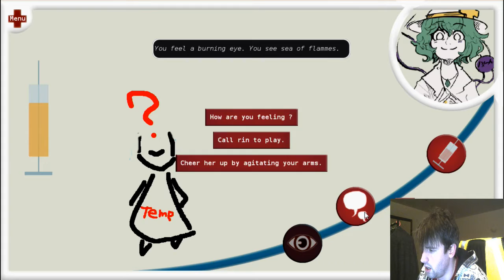Just what the doctor ordered - youkai centre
Had a blast with this one